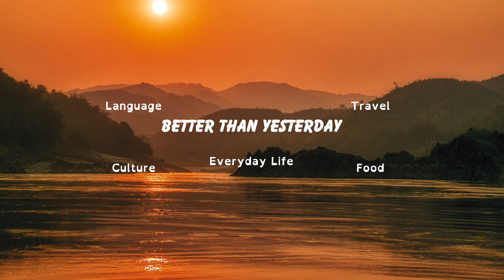That Luang Lake Vientiane Laos 🇱🇦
One of my favorite places to go exercise with a gorgeous view in Vientiane came with a nice surprise this Saturday morning. I discovered a bustling street full of vendors and a cool wooded area providing shade to the athletes or morning picnickers as everyone enjoyed a nice bite and some banter to start the day.